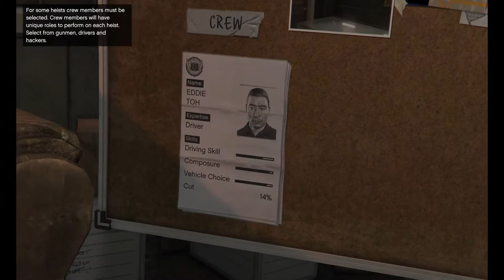GTA 5 - Episode 6: Cops and Jewels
I am not sure where our mechanic gets these cars. The Ferrari f12 TDF is just next level though.

Grand Theft Auto V is set circa 2013 in the city of Los Santos and its surrounding areas and tells the stories of three protagonists: Michael De Santa, Franklin Clinton, and Trevor Philips. It takes place about five years after the events of Grand Theft Auto IV, and four years after the events of Grand Theft Auto: Chinatown Wars.

Just a casual gamer that tries to be good at Formula 1 games, but breaks his front wing all the time. Decent at actual sim racing, and an avid story mode gamer. Did I mention a car enthusiast with an upcoming build.